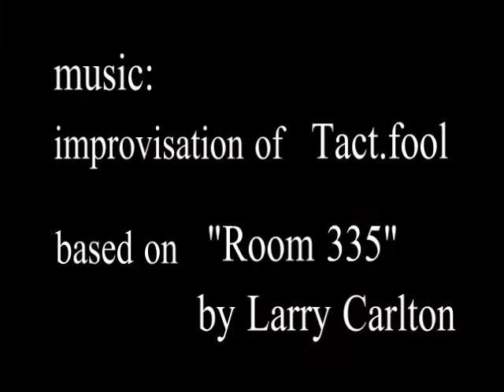beautiful, attractive and lovely women in room 335(Larry Carlton)